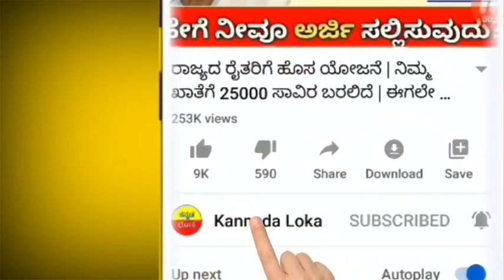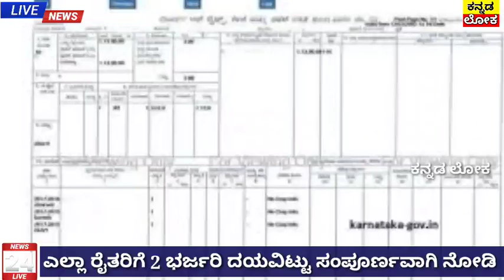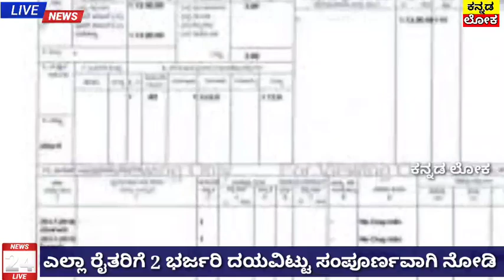ಇಂದು ಬ್ಯಾಂಕ್ ಖಾತೆ ಇರುವ ರೈತರಿಗೆ ಭರ್ಜರಿ | ಮೊದಲ ಬಾರಿಗೆ ನೇರವಾಗಿ ಖಾತೆಗೆ ಹಣ ಜಮಾ |Top news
Hi everyone

And